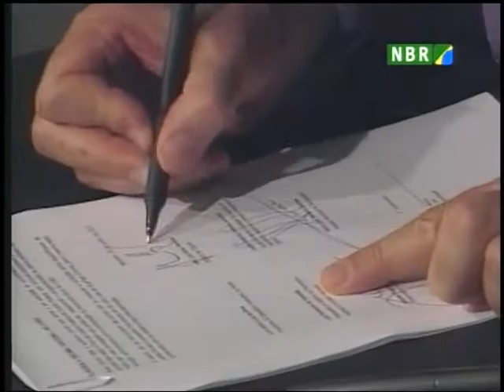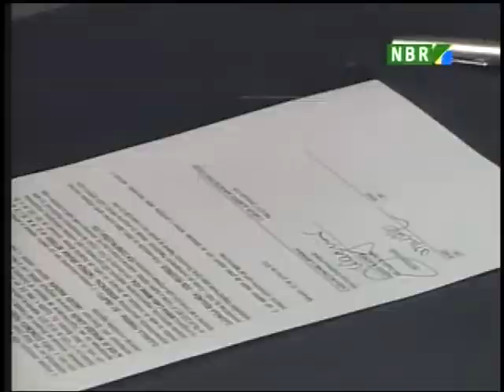Presidente Lula participa da reabertura do Palácio Rio Branco na Bahia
Salvador - cidade de festa e história. E o governo federal apóia a restauração de símbolos como o centro histórico. Nesta quinta-feira, 10/6,  o presidente Lula participou da entrega da reforma do Palácio Rio Branco e assinou decreto de ampliação e criação de parques nacionais.